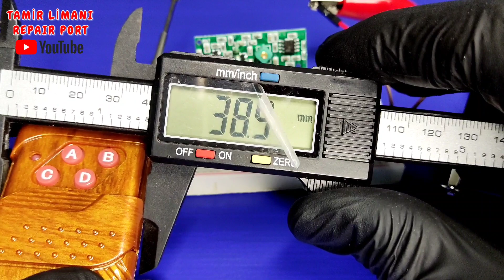Kablosuz uzaktan kumanda ve modul incelemesi 315Mhz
Bu videoda size garaj kapılarında kullanılan uzaktan kumanda ve modul kitini inceledim ve nasıl çalıştığını sizlere anlattım.